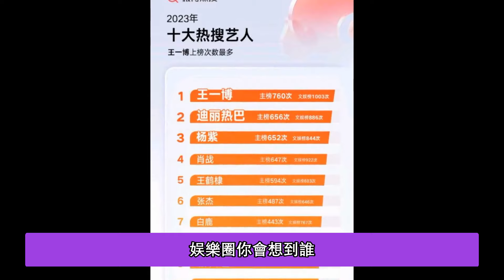王一博拿下熱搜藝人榜首，三部作品上映，熱度持續一整年